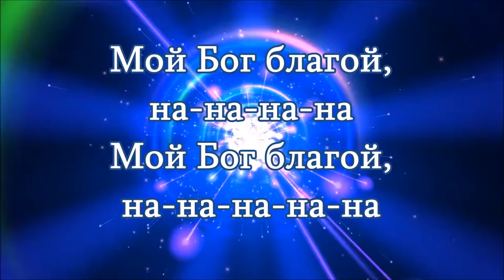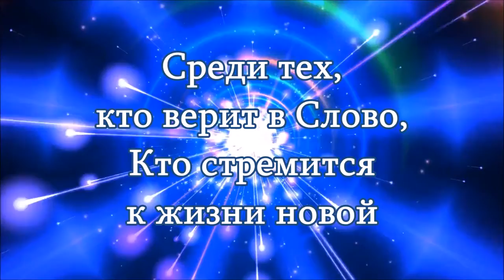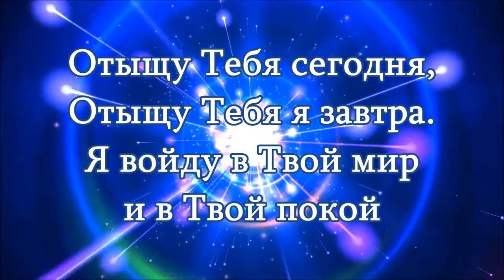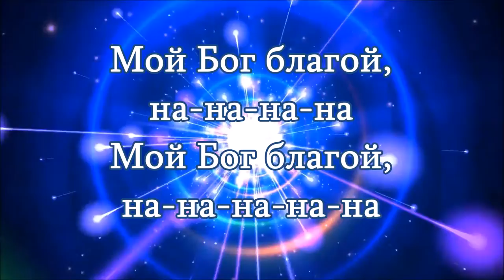Мой Бог благой, Павел Плахотин